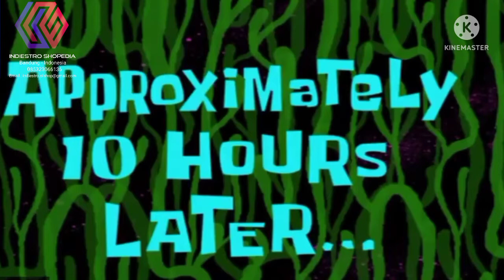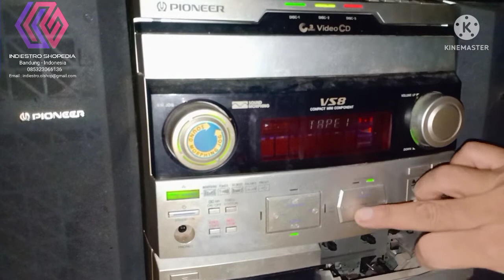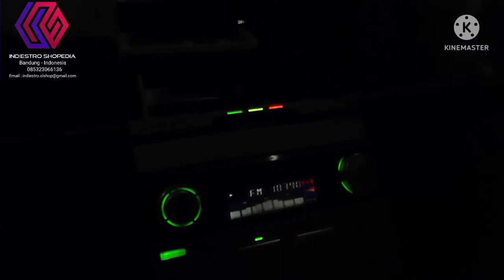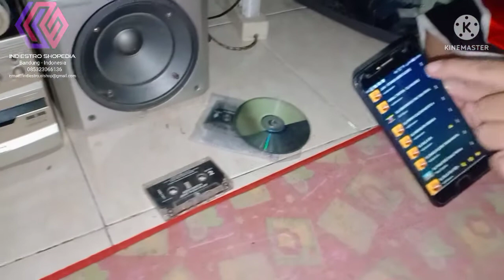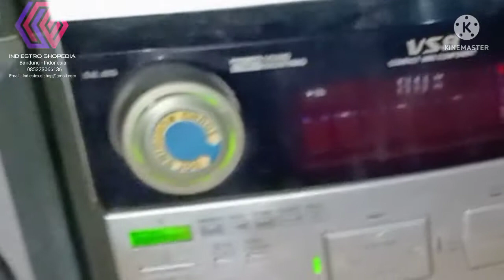Test & Review Compo HIFI Pioneer VS8 Minus For Sale